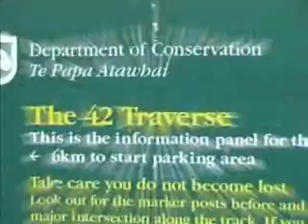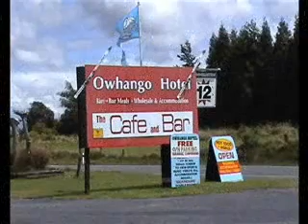Forty 2nd Traversing